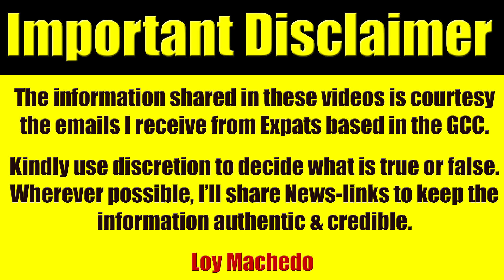Video #3568 - UAE Employer Offers Indecent Job Proposal, Female Accepts To Provide For Family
loymachedo shares
Video #3568
UAE Employer Offers Indecent Job Proposal
Female Accepts To Provide For Family